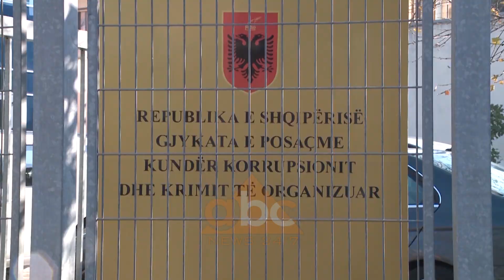SPAK pushoi hetimet per Allen, PD: Asnje surprize, Rama duhej ta shkarkonte | ABC News Albania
Partia Demokratike akuzoi drejtëpërdrejtë kryeministrin Rama për verndimin e marrë nga SPAK për pushimin e hetimeve për kryebashkiakun e Bulqizës, Lefter Alla, i cili u hetua për prodhim dhe mbajtje të lëndëve narkotik.

Në një dalje për mediat, sekretari ligjor i demokratëve, Çlirim Gjata kujtoi se pas kësaj vendimmarrjeje, një kryebashkiak i droguar do të jetë në krye të pushtetit vendor.

Sipas demokratëve, pas publikimit të videos ku Alla shfaqej teksa merrte kokainë, kryeministri Rama nuk duhet të priste hetimet e SPAK por do të duhej ta kishte shkarkuar menjëherë nga detyra drejtuesin e Bashkisë së Bulqizës.

SPAK pushoi çështjen ndaj kryebashkiakut të Bulqziës, i cili në janar të këtij viti u mor nën hetim pas një videoje të publikuar nga ABC NEWS ku pretendohej se Alla shfaqej duke konsumuar kokainë në banakun e një lokali.